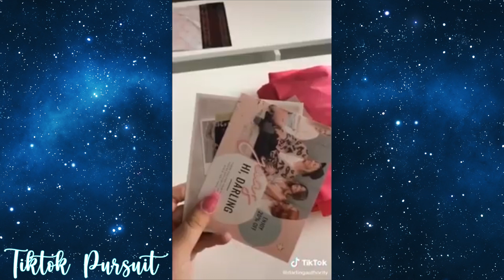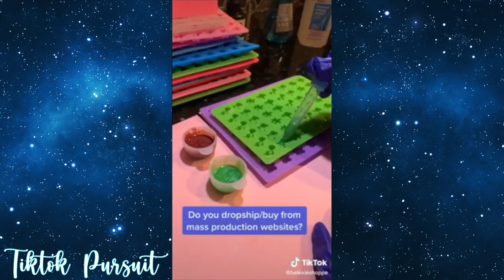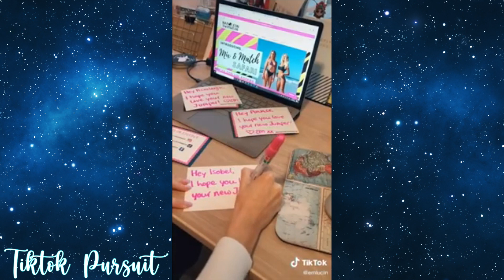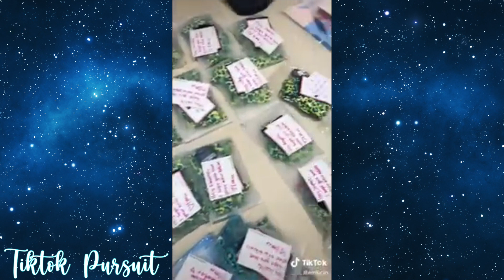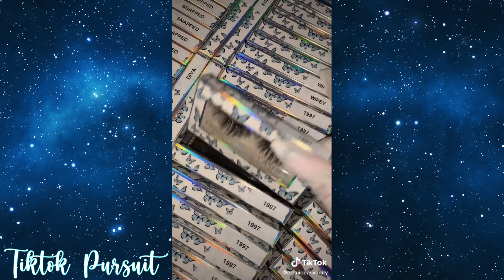Tiktok Small Business Check ✨| Small Business Tiktok Part 7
Welcome to Tiktok Pursuit. The main goal of my channel is to help those small business owners
out there to promote their products through my videos and inspire people from all walks of life to achieve their goals and dreams who are aspiring to become small business owners in the future.

On this channel, we post content around TikTok videos. Each TikTok video is something we personally like such as TikTok small business, DIY TikTok projects, TikTok compilations,
Cleaning & AMP organizing, and satisfying ASMR videos.

⚡Inspired By:⚡